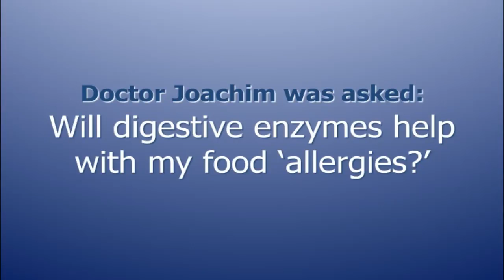Will digestive enzymes help with my food allergies? CT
Digestive Enzymes. Doctor Joachim answer this common question about digestive enzymes, and the relationship to understanding and eliminating food allergies.